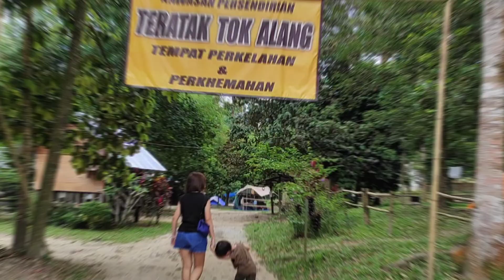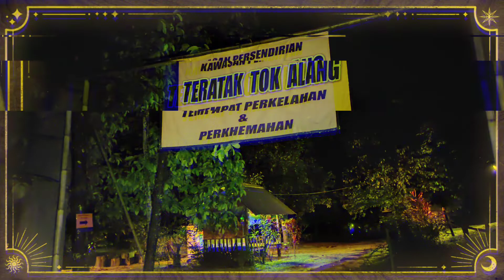Teratak Tok Alang Camping